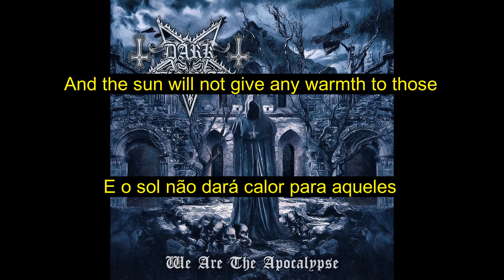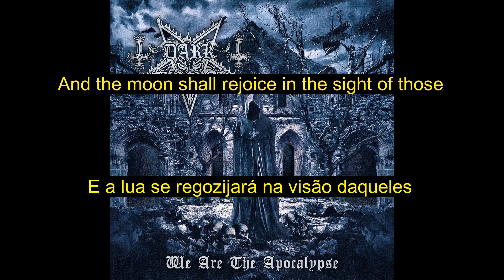Dark Funeral - Beyond The Grave (legendado/lyrics)